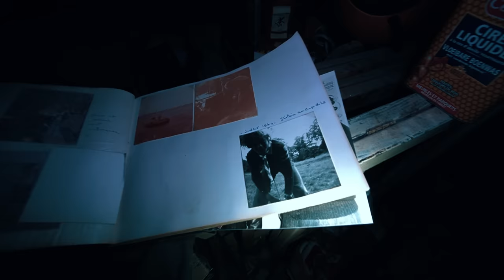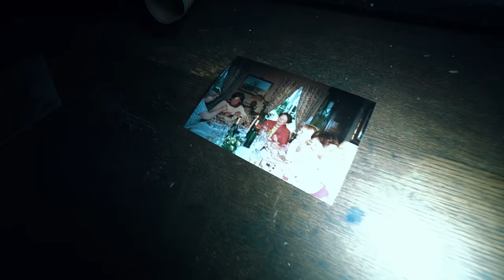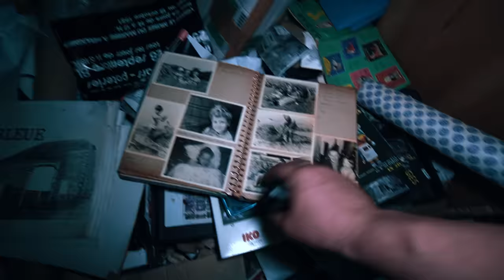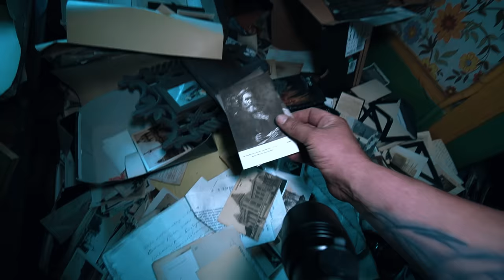I Couldn't Handle It Anymore! Exploring A Haunted Abandoned Mansion Left For 30 Years!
Today I explore and investigate this haunted abandoned mansion left hidden in the woods for decades! This hauntingly beautiful abandoned house was build in the 1830s and was lived in by a rich and wealthy family who survived two world wars here. The mansion has many family secrets and a dark history of murder, join me as I explore this amazing haunted and abandoned house